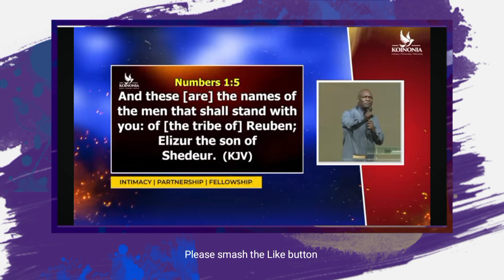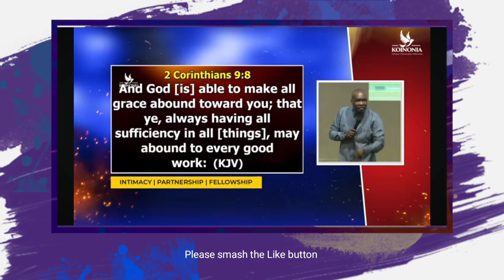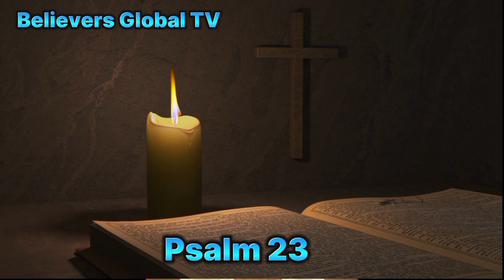MAY HELPERS RISE UP FOR YOU - Apostle Joshua Selman (Koinonia Global)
Joshua Selman
Joshua Selman
Joshua Selman
Joshua Selman
Joshua Selman
Joshua Selman
Joshua Selman
Joshua Selman
Joshua Selman
Joshua Selman
Joshua Selman
Joshua Selman
Selman
Selman
Selman
Selman
Selman
Selman
Selman
Selman
Koinonia global
Koinonia global
Koinonia global
Koinonia global
Koinonia global
Koinonia global
Koinonia global
Koinonia global
Koinonia global
Koinonia global
Koinonia global
Koinonia
Koinonia
Koinonia
Koinonia
Koinonia
Koinonia
Koinonia
Koinonia
Koinonia
Koinonia
Koinonia